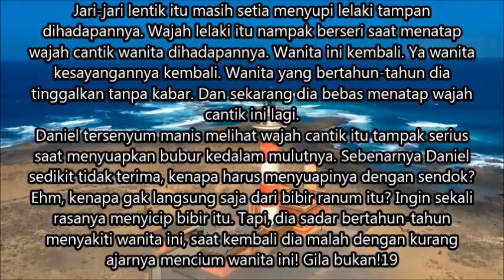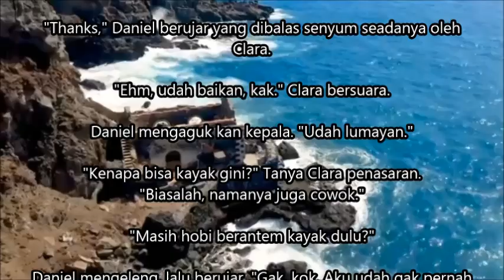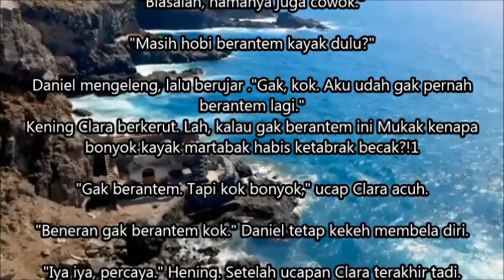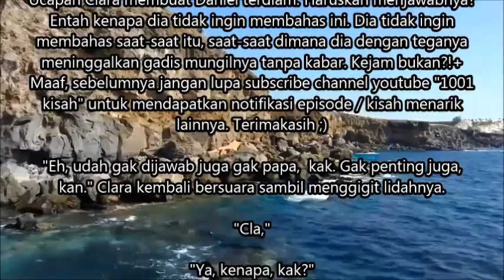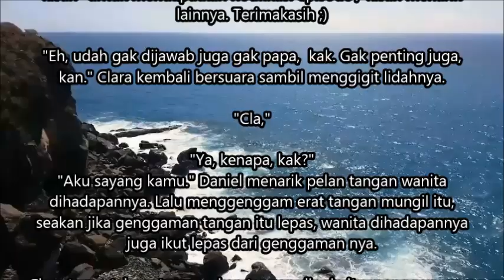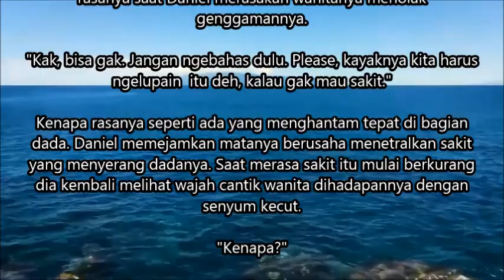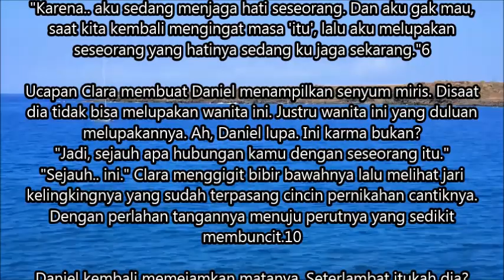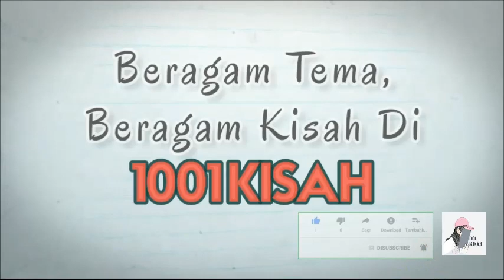Menikah karena di jodohkan Episode 23 | bisakah aku mencintai suamiku sepenuh hati?